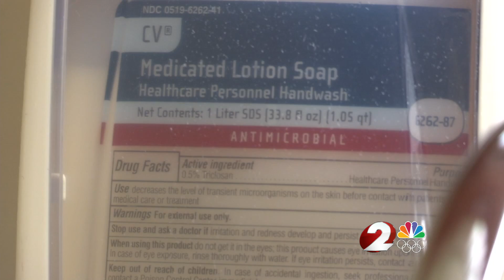Clark-Shawnee Local School District taking extra steps to help stop spread of flu